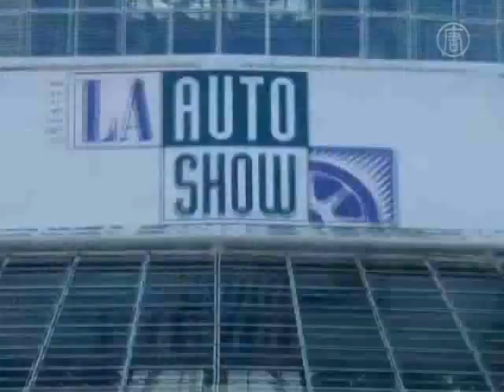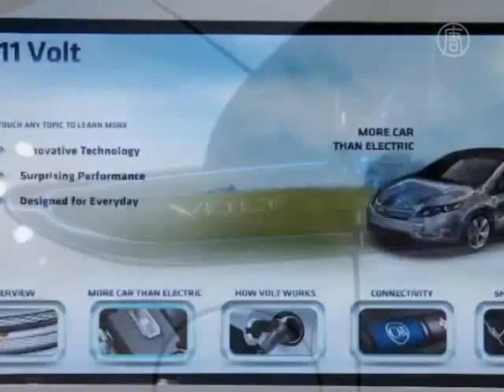Автошоу-2010 в Лос-Анджелесе: новейшие модели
В Лос-Анджелесе с 19 по 28 ноября проходит Автошоу-2010.